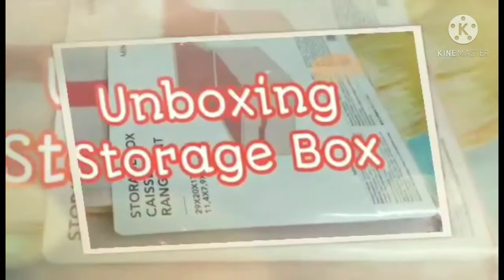Bisugong Paksiw||Sour Fish Golden Threadfin Bream||Filipino Food||My Own Recipe